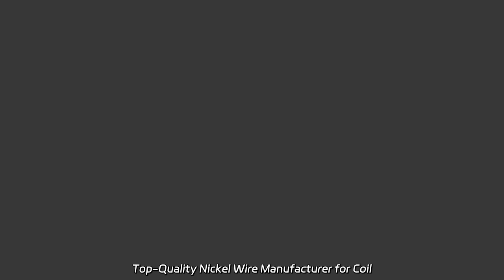Top-Quality Nickel Wire Manufacturer for Coil Building | Wholesale Supplier in China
Top-Quality Nickel Wire Manufacturer for Coil Building | Wholesale Supplier in China We are a factory specialized in manufacturing high-quality Color Coated Aluminum Coil/Stainless Steel Coil/Galvanized Steel Coil/PPGI/PPGL/Galvalume Sheet/Aluminum Sheet/Coil. Choose our products for superior durability and reliability.